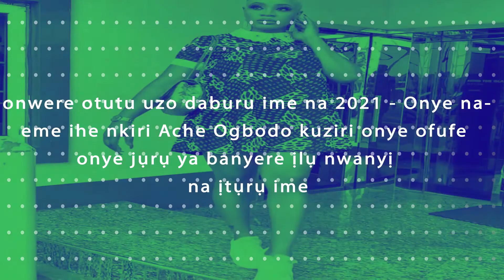CB GIST IGBO: Davido’s Associate, Obama DMW Allegedly Impregnates Top Nigerian Female Celebrity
There are many ways to fall pregnant in 2021 - Actress Uche Ogbodo educates fan who asked her about being celibate and pregnant

Obama DMW allegedly impregnates top Nigerian female celebrity

Her ginger dey another level - Annie Idibia gushes over Nengi acting skills